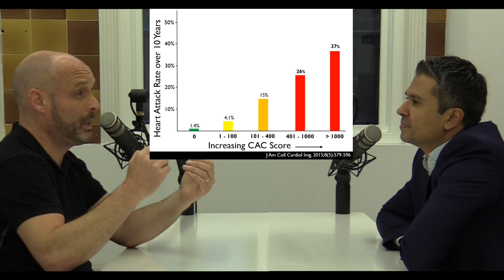Ep31 Dr Aseem Malhotra on Calcification and Heart Disease Reversal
Dr. Aseem Malhotra is a cardiologist who has treated or performed surgery on well over 10,000 patients in his career to date. In this episode Aseem discusses insights into Coronary Calcification, and we also discuss the potential to reverse heart disease and even the Coronary CAC score (with the right interventions of course).  Our feeling is that actual reversal of coronary disease may be the next big thing!

Recorded in May 2019 at the PHCUK annual conference in the College of General Practitioners, London.